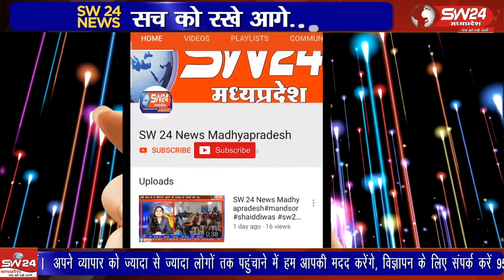बेरिंग घर्षण के कारण शार्ट सर्किट की वजह से एक चलती बस में आग लग गई जिससे बस जलकर खाक हो गई।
नेशनल हाईवे स्थित ठीकरी बायपास पर पुल के पास बस के पहिए के बेरिंग घर्षण के कारण शार्ट सर्किट की वजह से एक चलती बस में आग लग गई जिससे बस जलकर खाक हो गई।